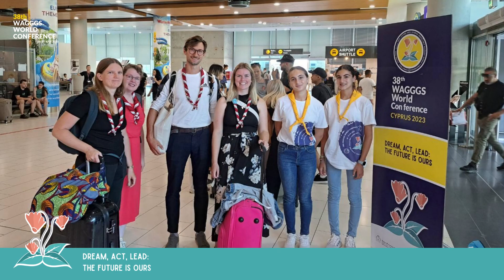Girl Guides in motion. Arriving in Cyprus for the 38th WAGGGS World Conference